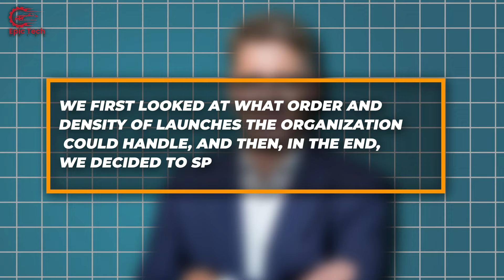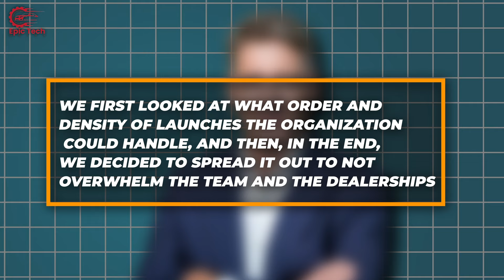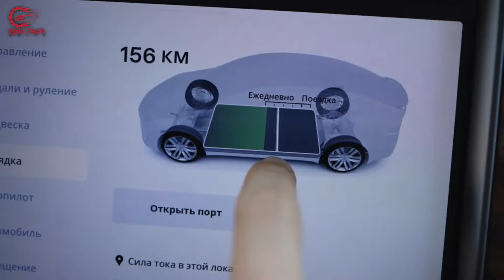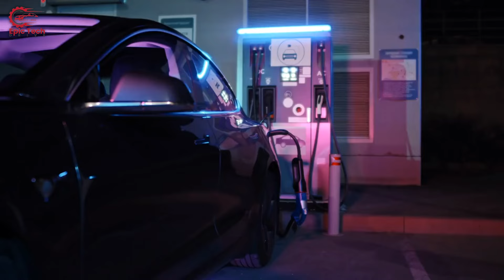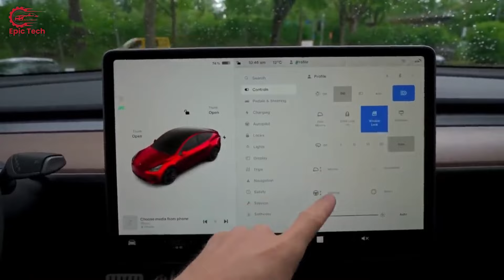It's OVER! Audi CEO Warns all EV Makers in Latest Report!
Audi's CEO slammed the brakes on EVs, giving everyone a big shock. He's not a fan of how fast political big shots are pushing EVs. Now, why is Audi's CEO waving a red flag at EVs? Is there some mysterious force behind leaders banning gas cars?
Stick around till the end of this video as we look at what's really going on with Audi's controversial stance and why it could be good news for the regular folks.